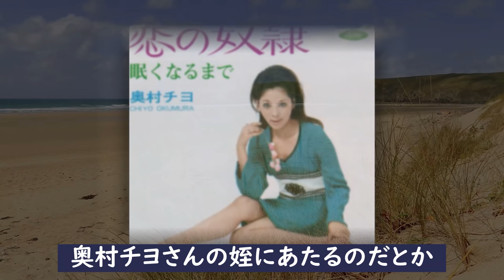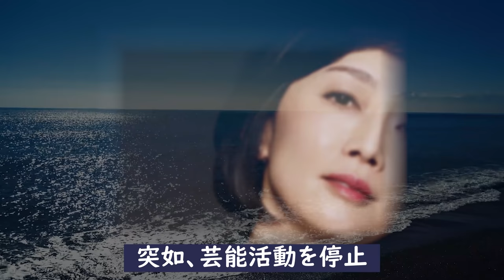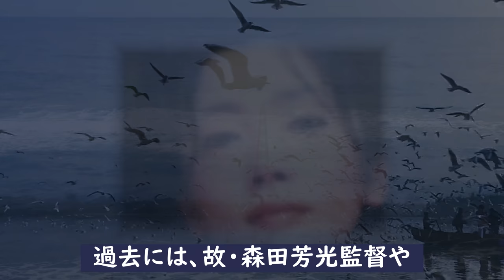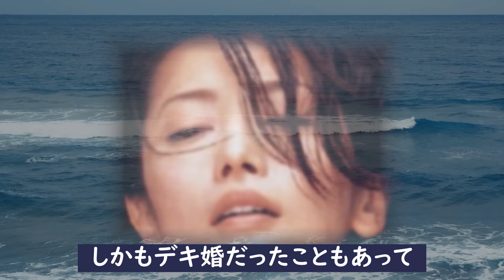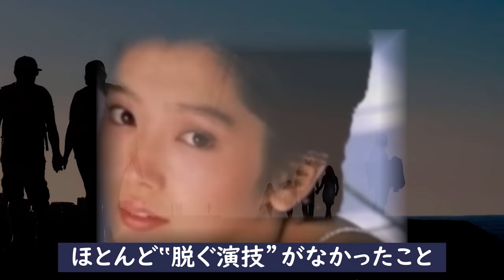麻生祐未の意外な生い立ちや学歴と再婚しない理由に驚きを隠せない！愛息が言い放ったある一言が可愛そすぎて涙が零れ落ちる！？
女優の麻生祐未さん
80年代からずっと、その類稀な美貌と卓越した演技で
活躍されているベテラン女優さんですが、その活躍とは
裏腹に私生活はほとんど知られていません。どんな女性
なのか？気になったので調べてみることに！麻生祐未さん...

麻生祐未の意外な生い立ちや学歴と再婚しない理由に驚きを隠せない！

裕木奈江 突如姿が消した訳と悲しい生い立ちに涙が止まらない！

木之内みどりが芸能界復帰しなかった本当の理由に一同驚愕！